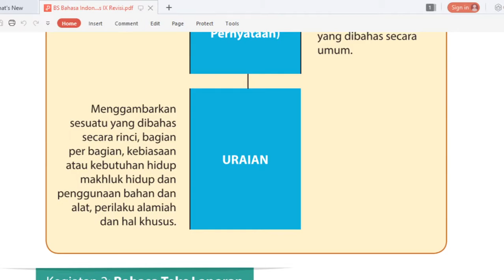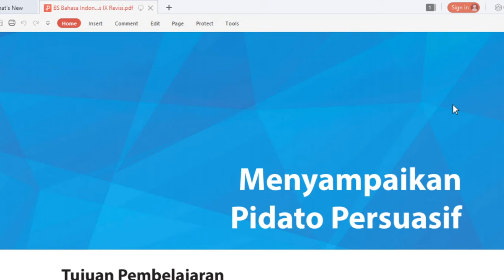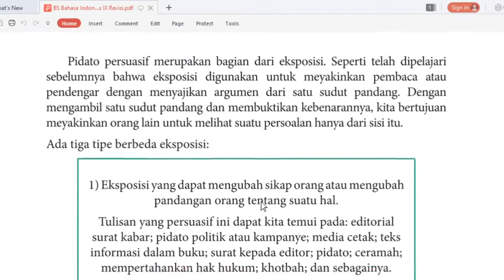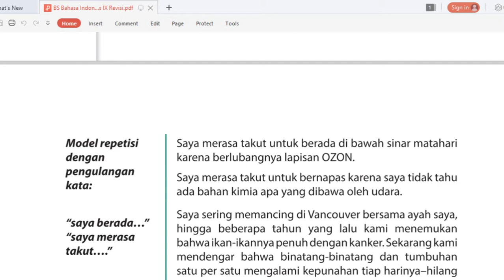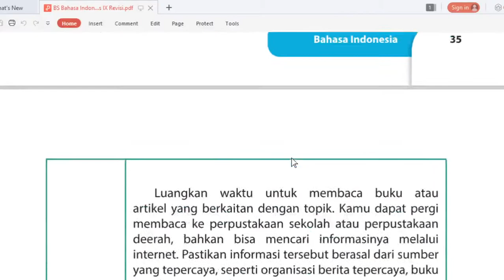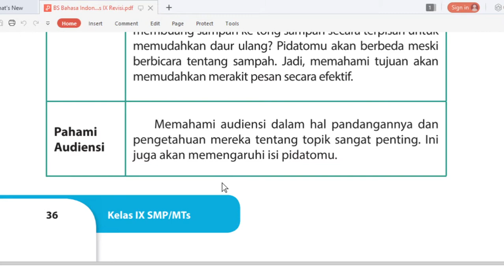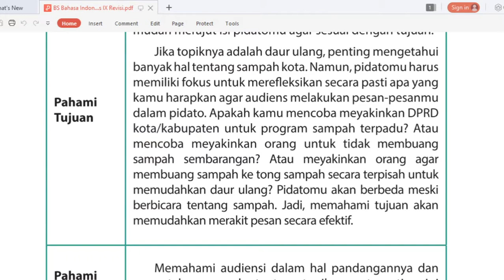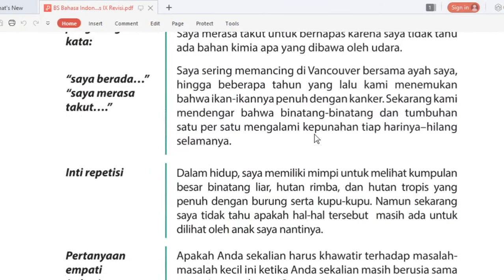9 A-B (BAHASA INDONESIA) - RABU 12 AGUSTUS 2020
USTADZAH MAULINA